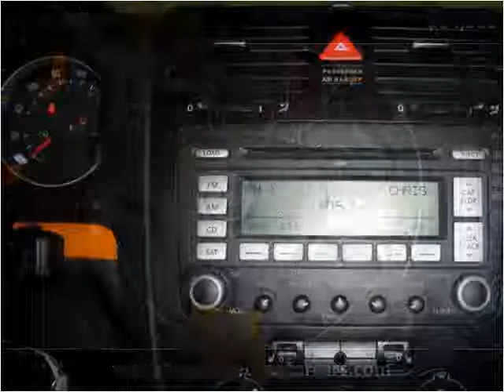2007 Volkswagen GTI Used Cars Little Ferry NJ